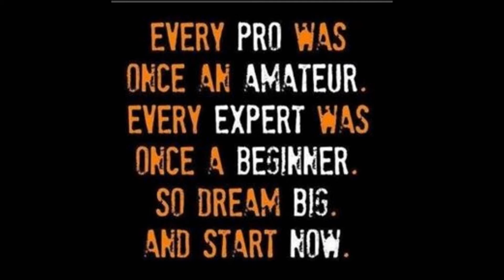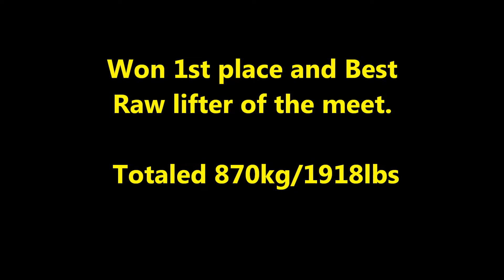870kg 1918lbs Raw with wraps Total Ernie Lilliebridge JR 90kg 198lbs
WUAP meet results: I competed in the WUAP nationals powerlifting meet held by Stephen Parkhurst. I can't stress enough what a outstanding meet this was! Extremely top notch, very well ran with very strict judging! This was a last minute decision to do the meet. I had no time to train for it due to just competing earlier this month and taking time off. Overall I am still very satisfied with my performance at the meet. I competed in the 90KG weight class (198lbs) and was aiming to re-break the all-time world record squat and total. Well that didn't happen I only went 6 out of 9 on my lifts, only making my 2nd attempts. On my 3rd attempt squat of 782lbs (which would have been a new all-time world record ) I popped my right hamstring, not sure if it's a minor muscle tear or just the muscle fascia. It started bruising slightly after and became sore and kind of tender to walk on and tight. I took some ibuprofen and another painkiller and finished off the meet. I Ended up with a 733lbs squat ,440 bench and 744deadlift just missed my 3rd attempt pull of 777lbs at the top. I was so close to locking it out which would have given me a new all time world record total. I ended up with a 1918lbs total, won first place and best raw lifter of the meet. The quest for 2000+lbs total continues I will be back!